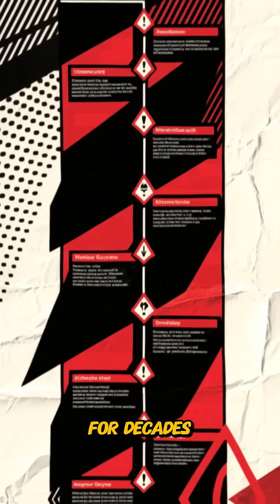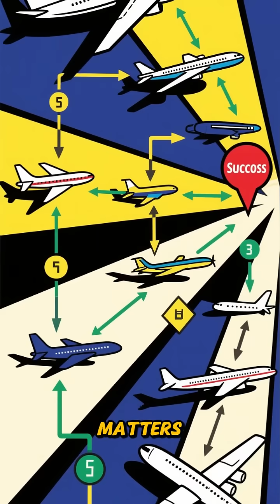Airbus vs Boeing: How Airbus Took the Crown from America’s Aviation Giant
For decades, Boeing ruled the skies—until Airbus quietly caught up and took the lead. But how did a European aerospace alliance formed in the shadow of WWII beat an American aviation icon?

In this in-depth video, we explore the dramatic rise of Airbus and the many factors behind Boeing’s turbulent fall—from deadly crashes and manufacturing setbacks to the unstoppable success of the A320neo.

We break down:

    Airbus’ strategic wins in the narrowbody market

    How Boeing’s 737 MAX crisis changed everything

    The future of commercial aviation and potential threats from China’s COMAC and Brazil’s Embraer

    Why the A321neo might be the most important jet of the next decade

Whether you're an aviation geek or just curious how global competition works at 35,000 feet, this is the story of one of the biggest corporate rivalries of our time.

🔍 SEO Keywords/Tags:
Airbus vs Boeing
Airbus dominance 2025
Why Boeing is failing
A320neo vs 737 Max
Airbus A321neo explained
Boeing 737 Max crash
Airbus vs Boeing market share
Airbus backlog 2025
Boeing downfall documentary
Commercial aircraft rivalry
How Airbus beat Boeing
Boeing 2025 production issues
Aviation documentary
Airbus history
Boeing crisis explained
COMAC vs Boeing
Embraer narrowbody threat
Aircraft industry competition
Airplane manufacturing explained
Aviation business deep dive